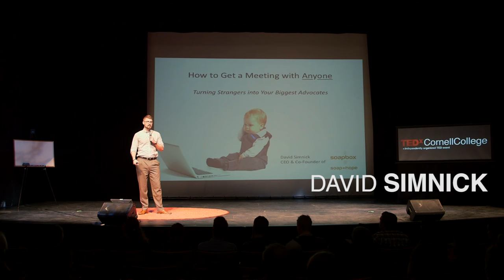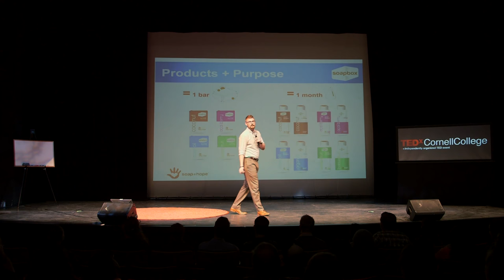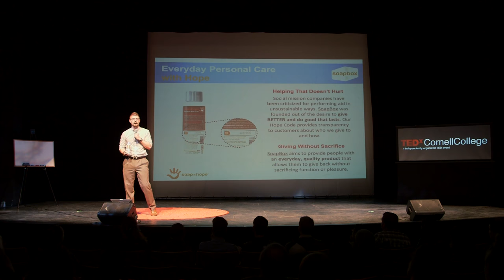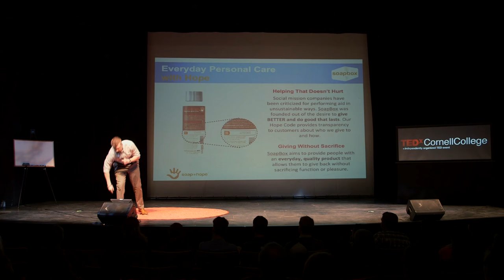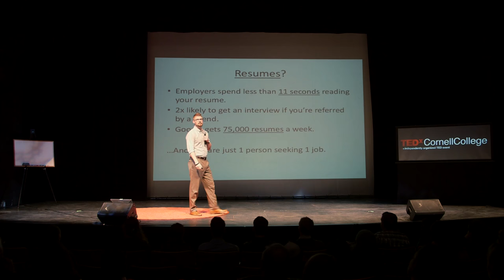How to Get a Meeting with Anyone | David Simnick | TEDxCornellCollege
How do some people seem to effortlessly build a network of mentors and champions in their career, idea, or startup, while others struggle to land just one big meeting? David shares the hard lessons learn learned (and numerous times doors have been slammed), and how he's managed to open them, inch by inch.

David Simnick is the CEO and Co-Founder of SoapBox, a company with a mission to empower consumers to change the world through every day quality purchases. SoapBox sells a full range of personal care products, each with their own mission to provide soap or clean water to those in need with every purchase. SoapBox is now sold in Target, Walmart, Rite Aid, Publix, ShopRite, select Walgreens, Whole Foods, Vitamin Shoppe, and many other stores across the United States and beyond. David has worked or consulted for USAID, the U.S. Army, Michelle Rhee, the U.S. Senate, and also was a Teach for America educator in Philadelphia. As an Eagle Scout, David loves the outdoors, volunteering, and working with budding entrepreneurs. He received his undergraduate degree from American University before starting SoapBox.